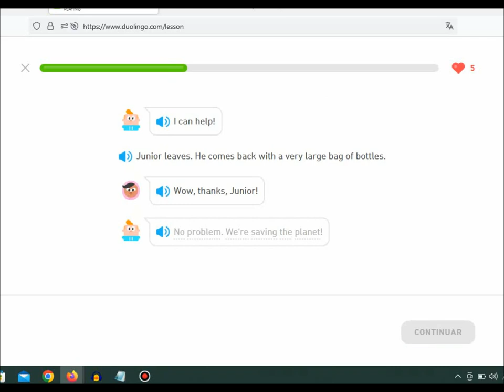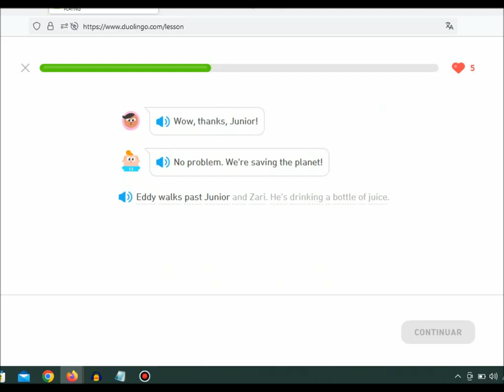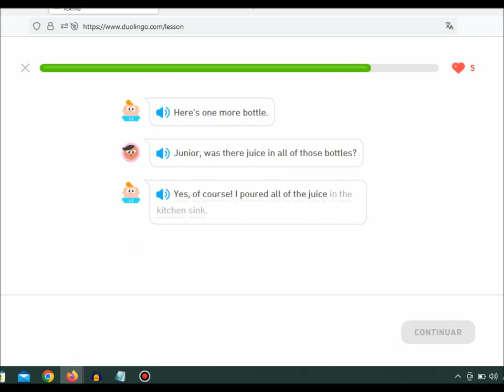Duolingo Stories - Recycling is important